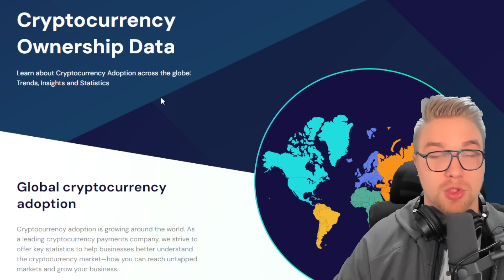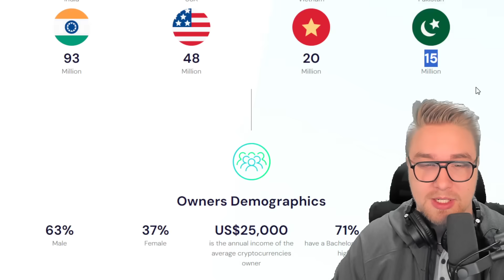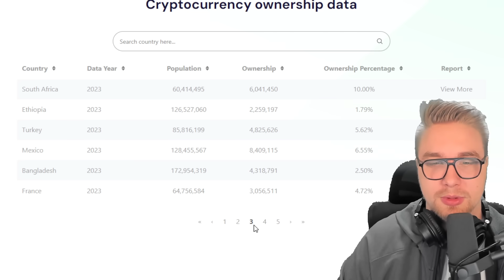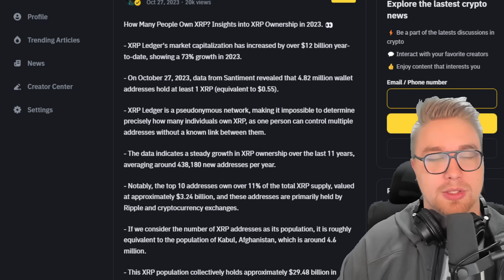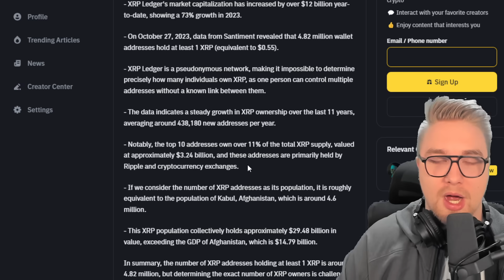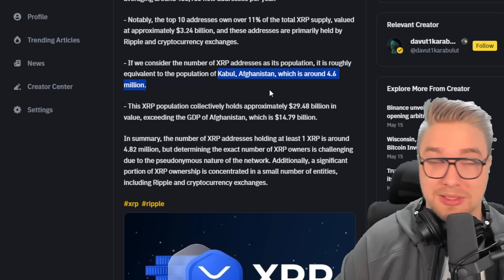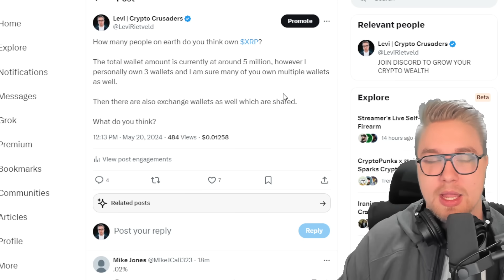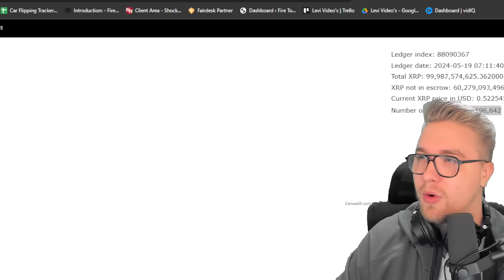HOW MANY PEOPLE ON EARTH OWN XRP? THIS IS SHOCKING!!!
✩ALL SOCIALS ✩